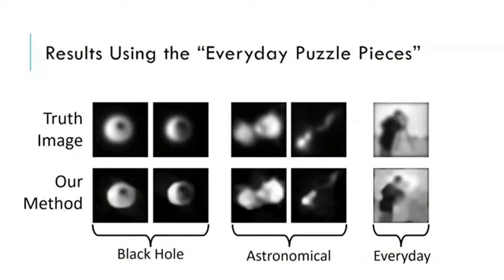How to Pronounce Elephant (Real Life Examples!)